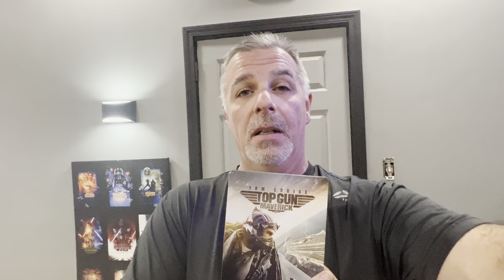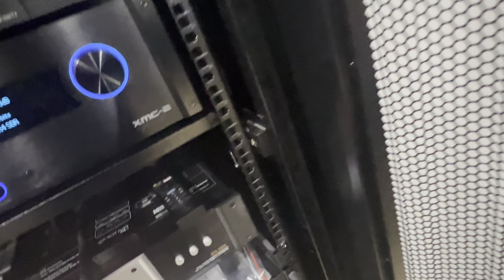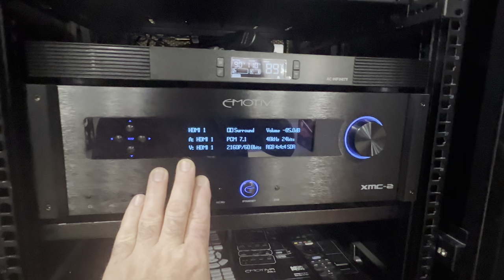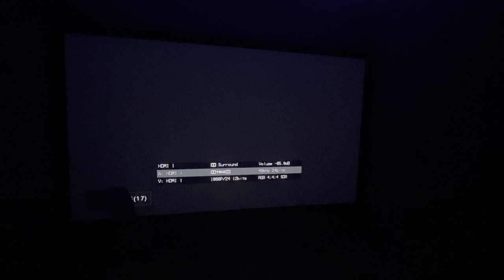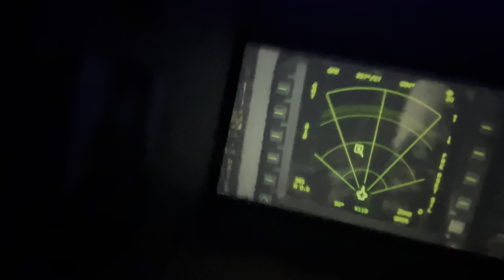Top Gun Maverick! Update on theater build.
Home has been a passion of mine for a long time. This room has been 30 years in the making. YouTube will recommended my videos based on more likes it gets. I strive to bring more content such as reviews of equipment. That can only happen if my subscriber count is up and views are up. Please help me be able to bring you better content. Share my video with a friend or someone you know that may like this type of videos.

Silver ticket products screen 16:9 128” acoustic transparent
Epson 5025UB projector
Pioneer elite vsx Lx-504
Emotiva XMC-2
Suntron MQ600
5 Rockville RPA5
Outlaw 7000x
3 Polk audio RTIA9 LCR
4 Polk audio fxia4 surround
8 Polk audio ic60 ceiling atmos
2 klipsch RW 12D subwoofers
Monster power line conditioner
Sony ubp x-800 4k Blu-ray player
Logitech harmony elite
32 gig Apple TV 4K
2 Ac infinity aircom T8 fans

Room dimensions are
18.4’ long
10.3’ wide
9.5’ ceiling

Subs in all 4 corners?